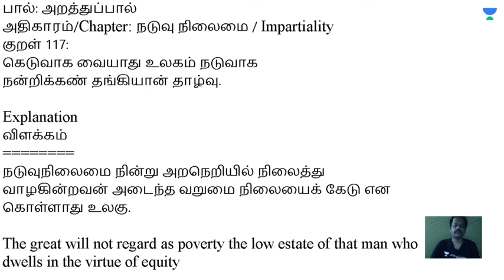தினம் ஒரு திருக்குறள் | Daily Thirukkural - 15 June 2021 | Raja Kalimuthan | Ungal Unacademy TNPSC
Use Code rajaklive, Unlock FREE Special Classes on our

You can enrol in Unacademy Subscription and get the following benefits:
1. Learn from your favourite teacher
2. Dedicated DOUBT sessions
3. One Subscription, Unlimited Access to Live Online Classes and Videos
4. Real-time interaction with best-in-class teachers
5. You can ask doubts in live online classes
6. Limited students in each Class
7. Download the videos & watch them offline
About the educator:  HAS CLEARED UPSC/ TNPSC 1 & 2 /RBI GRADE B - MAINS | FASTEST EDUCATOR TO GET GOLDEN HAT | BE, MA Economics | HAS 10 Years Total Experience.